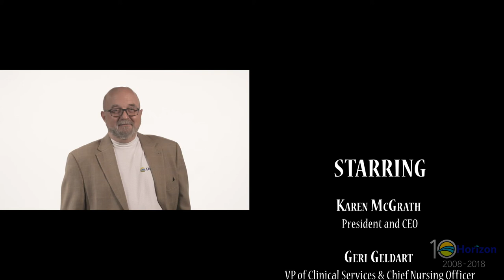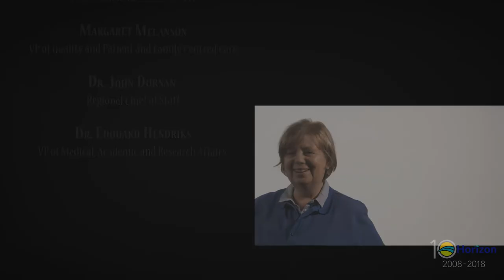Horizon’s ELT celebrates 10 years of providing safe and quality care